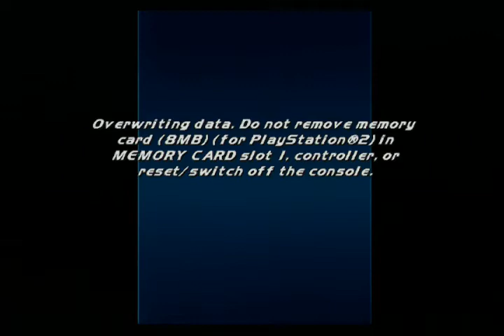lets play fantastic four the game ps2 co-op 3